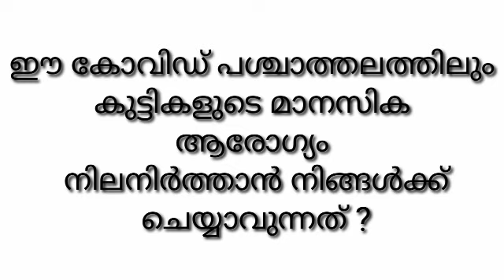LP UP INTERVIEW QUESTIONS keralapsctips by Shahul